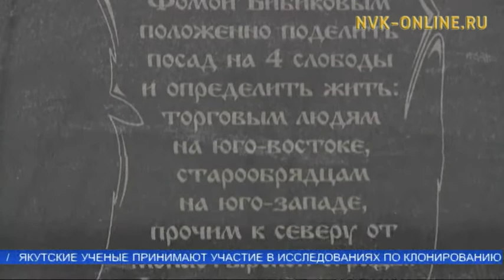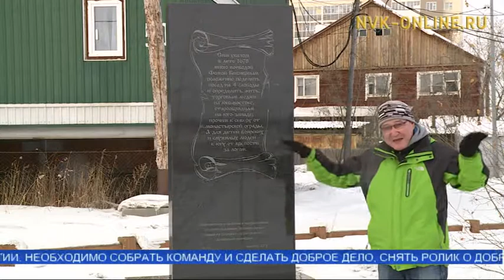Исторические объекты Якутска планируют перенести в районы охранной зоны